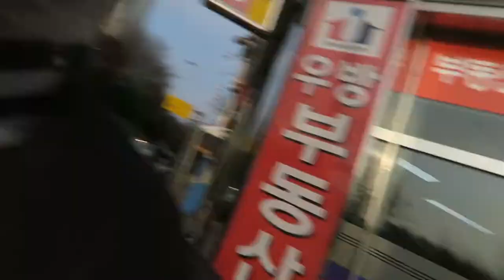Anyang Style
Young future kpop stars were found roaming the streets, as we walked to find food. Round 2, FIGHT!

Pictures not shown in videos and can be seen on our instagram.

OR follow @popkrnlife